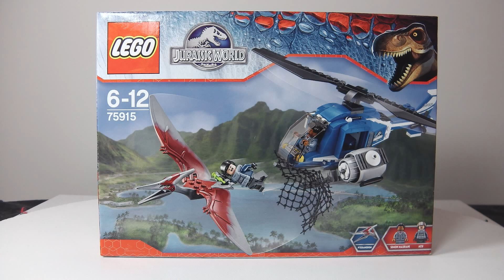lego jurassic world pteranodon capture 75915 Animated Building of Set